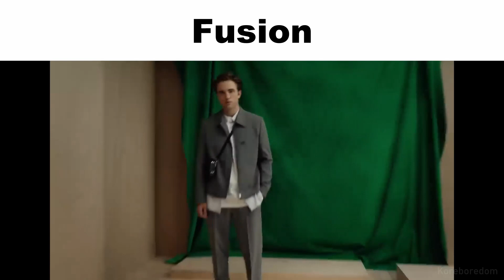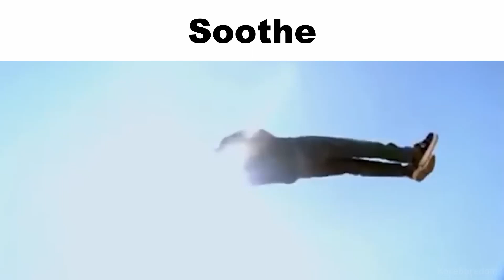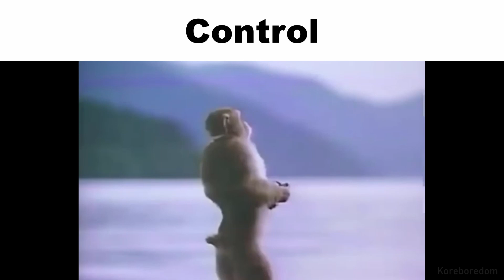The GREATEST Mobile Game Soundtrack - Color Zen